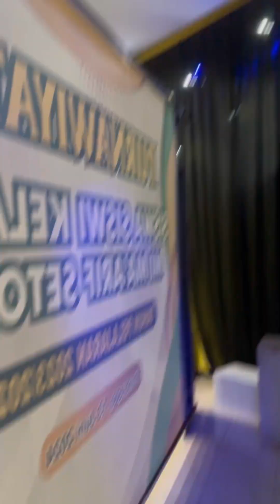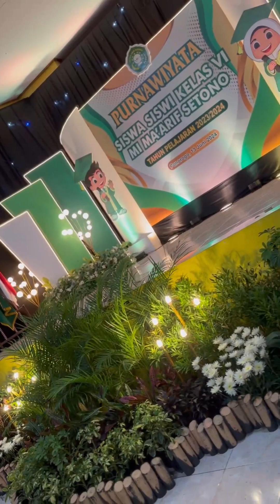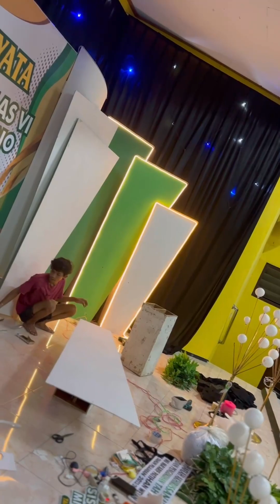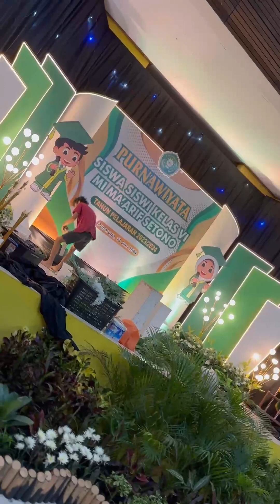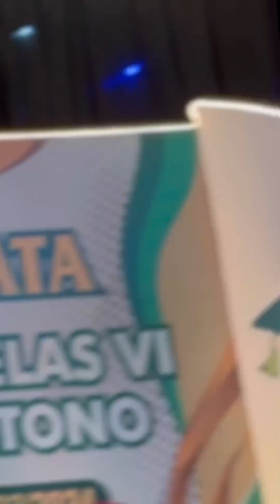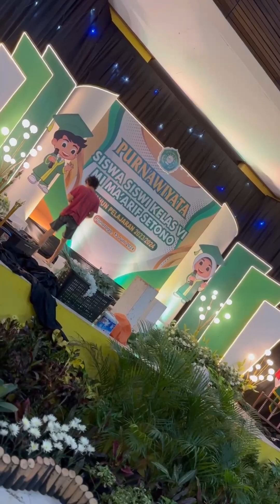DIY DEKORASI PURNAWIYATA INDOOR TERBARU